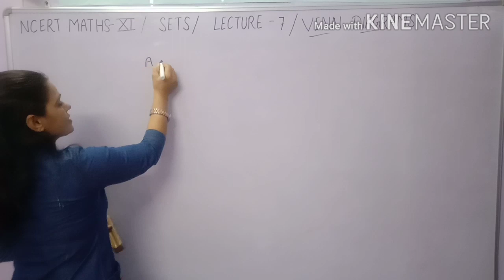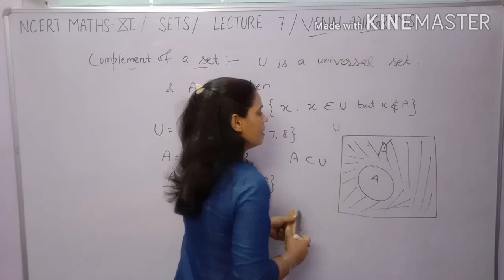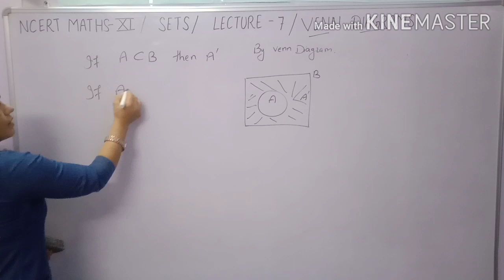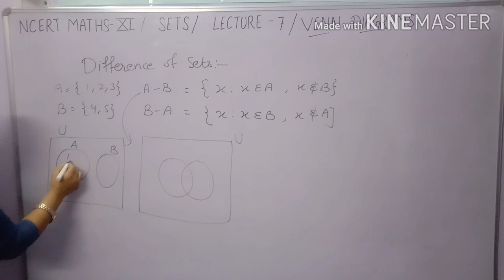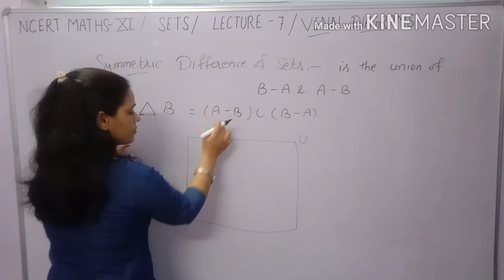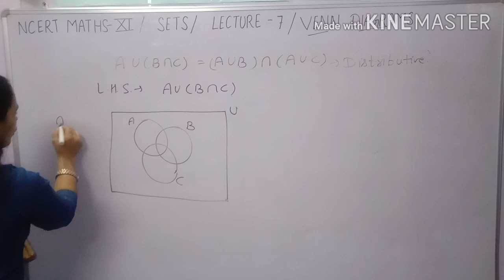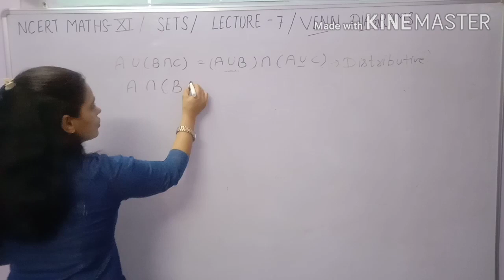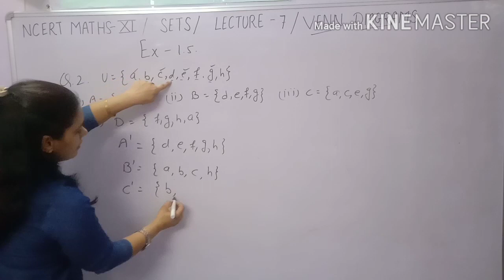NCERT ,CBSE, HBSE Class 11th Maths Sets,मैथ क्लास 11 सेट्स, Introduction of Venn Diagram,Math 11th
Venn diagrams,Introduction of VENN DIAGRAM,Venn Diagram of Operations Subset,Difference of sets,Union of sets,Intersection of sets,Complement of sets.
Sets,what are sets,Definition of sets,Types of Sets,introduction of sets,Union and intersection of sets,complement of sets,Difference of sets,Symmetric Difference of Sets and many other operation on sets.
NCERT Math of Class 11 SETS,CBSE Math of Class 11 SETS,HBSE Math Class 11 Sets,Class 11 SETS Math, Eleventh Class Maths Sets, SETS  class 11 Venn Diagram,VENN DIAGRAM of SETS.
Sets is the important chapter for class eleventh as well as twelfth.it is the basic Chapter for relations and function.
Complete introduction of Venn Diagram of Class 11 SETS.